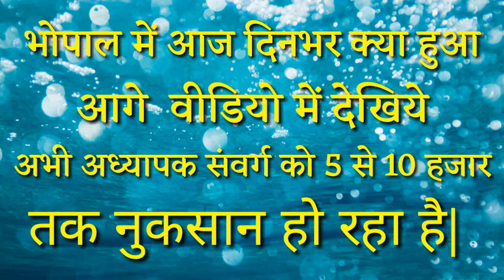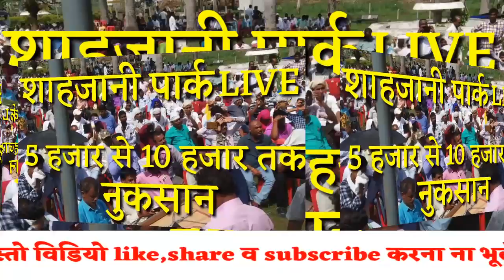SHAHJANI PARK LATEST NEWS| 5 से 10 हजार तक हो रहा हर माह नुकसान | kvtechniques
Is video me adhyapak samvarg ke bhopal ke shashank park ki aaj ki latest information di gayi hai